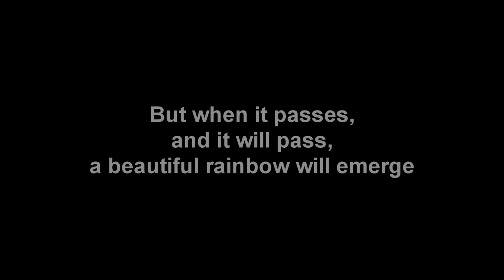it's still raining [animation]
I've been fighting depression a lot lately and discovered this audio a couple weeks back. So I did a tribute animation.

This is really about how we try to keep ourselves going when depression hits. We clean up, we put on good music, get cozy and sip on a yummy drink. but it doesn't always help.

Software used for this;
Pencil2D
Sony Vegas Pro 14
Audacity

If you like what I do and would like to support me, please consider supporting me through;

Cake
GameyGhost
Jason A.
Lorrie C.
LtheFoxo
Mana
Meg R.
Pestilynce
Pete G.
PluvioSkunk
VoraRose
Xenofanatic
Ziggy Z.